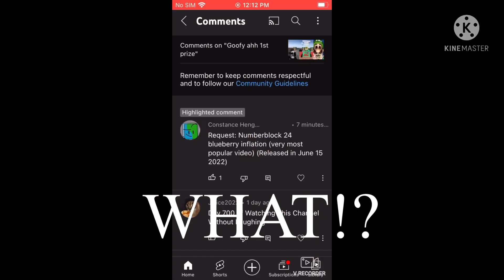Someone requested blueberry inflation and I hate it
No blueberry inflation allowed on my channel!